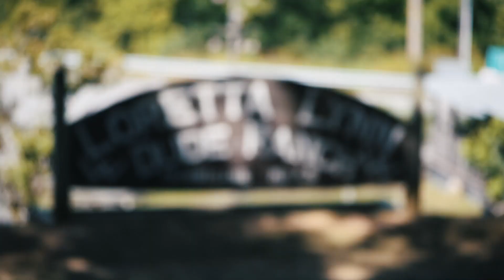Wyatt Fontenot | 2018 Loretta Lynn's MX Highlights